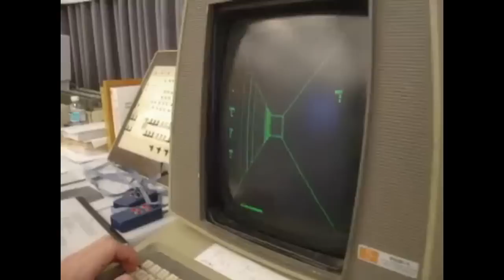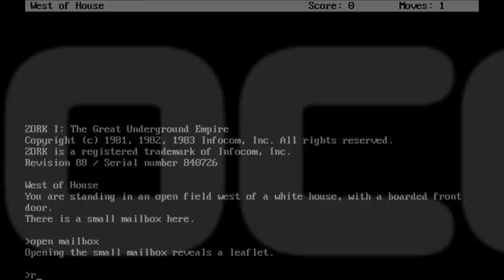История видеоигр (1970-1977): ЭВМ #3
В начале семидесятых игры для ЭВМ разрабатываются энтузиастами студентами. Точной информации о количестве выпущенных в этот период игр нет, так как процесс этот представлял из себя сомнительное незаконное использование очень дорогих вычислительных ресурсов. В сегодняшнем выпуске мы постараемся собрать воедино крупицы подпольной разработки 70-х…